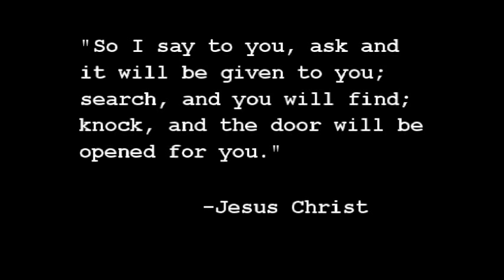Toilet Humor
A video that I had to make for Film Aesthetics. Anyone that wants to mention that it's an esoteric video, it's important to remember two things:
One: Escapes me at the moment.
Two: I don't care.